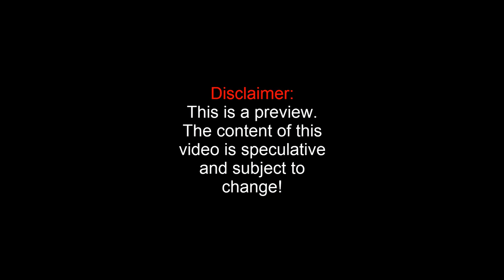World of Tanks Patch 9.14 Preview | AMX M4 1949 - New Tier VII French Premium Heavy Tank